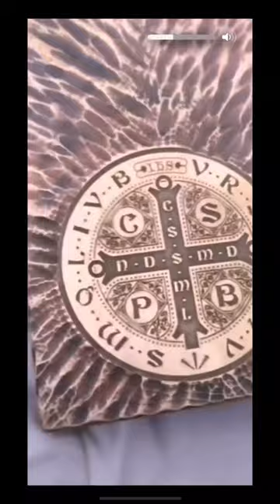Constantine Copper Cigarette Lighter on sale now!! amazing lighter drake #21